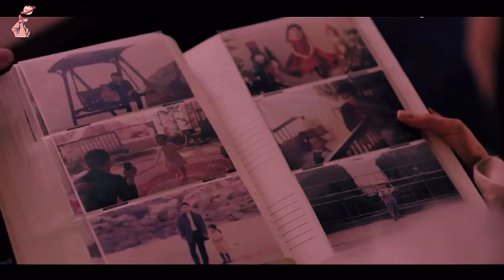Dan Happy Ending || Queen Of Tears Eps. 16 (End)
Alur Cerita Queen Of Tears Episode 16 (End)